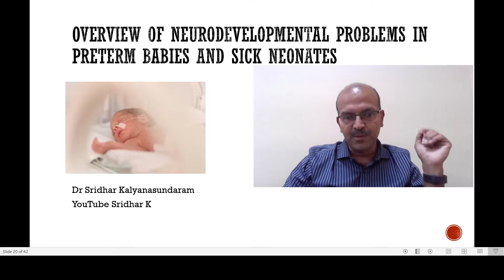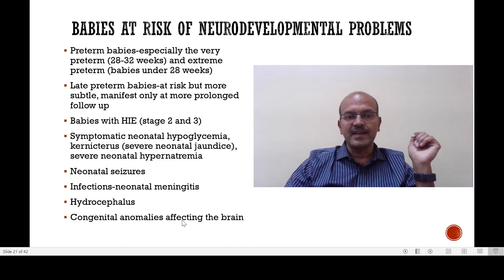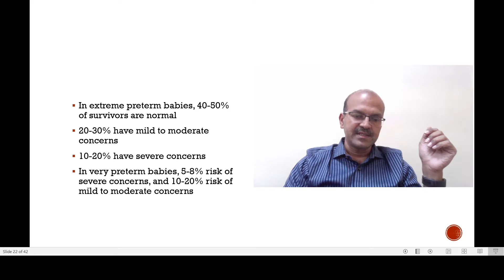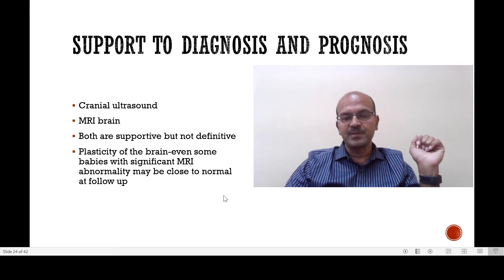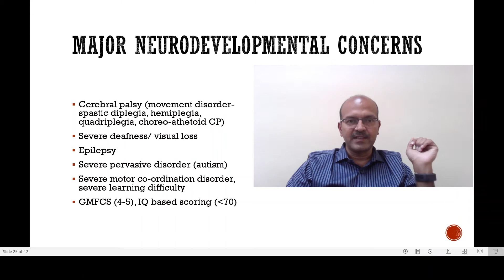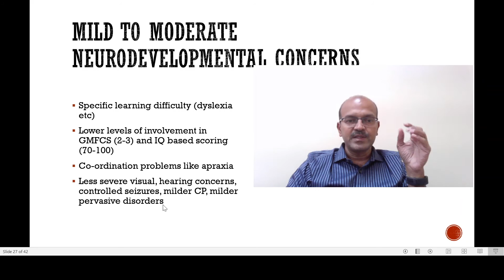Overview of neurodevelopmental problems in preterm babies and sick neonates. Dr Sridhar K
There are many conditions that predispose a newborn baby to neurodevelopmental problems. The most important factors are prematurity and birth asphyxia related problems (HIE). In this video, I describe the major risk factors for neurodevelopmental delay and also review the most important concerns faced in such babies. Please share.